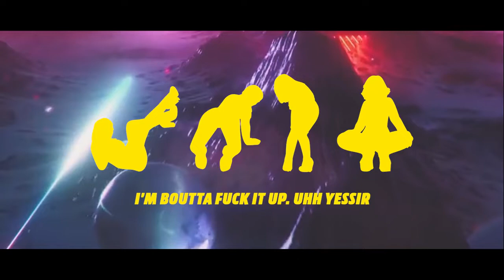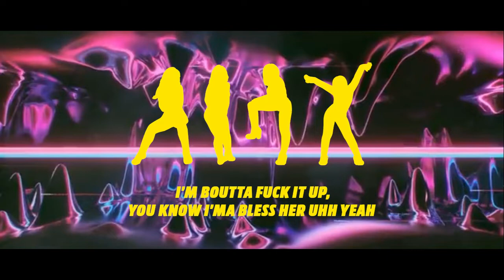popsnotthefather - DRESSSHIRT [Lyric Video]